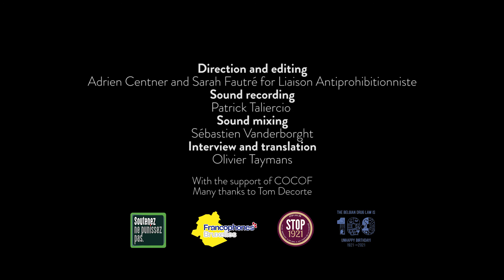Tom Decorte INTW 04 States, mafias, and social equity aspects of drug policies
Is it helpful to wage a war on drugs? For what reasons was this approach chosen? Who does this war actually target? What are its consequences? While answering these questions, Tom Decorte (professor of criminology and director of the Institute for Social Drug research at Ghent University) reflects on the strategy to adopt in order to fight the undermining of democratic structures by organised crime. He explains how drug policy is an important social justice issue.

Direction and editing : Adrien Centner et Sarah Fautré pour Liaison Antiprohibitionniste

Sound recording : Patrick Taliercio
Sound Mix: Sébastien Vanderborght
Interview and translation: Olivier Taymans

Many thanks to Tom Decorte and la Liaison's friends for ther participation.